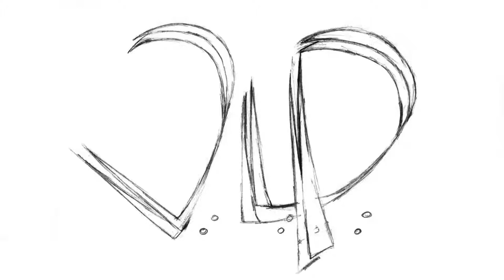Conseil municipal du 30 janvier 2020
Municipalité

Finances - Marchés publics

Autorisation de signer la convention d’attribution du fond de concours de la CAMVS pour la réhabilitation du gymnase Germain Geissler

Demande de subvention auprès du Conseil Départemental de Seine et Marne dans le cadre du dispositif des Ecoles multisports

Demande d’aide financière au titre du REAAP auprès de la Caisse d’Allocations Familiales de Seine et Marne pour l’année 2020

Sport - Vie associative

Versement de l’aide financière de la Fédération Française de tennis suite aux travaux de rénovation des 2 courts de tennis en béton

Ressources humaines

Autorisation de signer la convention d’adhésion au service de médecine préventive du SIMT - Service de santé au travail Interentreprises pour les prestations de médecine de prévention

Social – Logement - Inter génération

Approbation de la convention opérationnelle du service d’information et d’accueil du demandeur en logement social et labellisation de la Commune – le SIAD

Enfance - Jeunesse